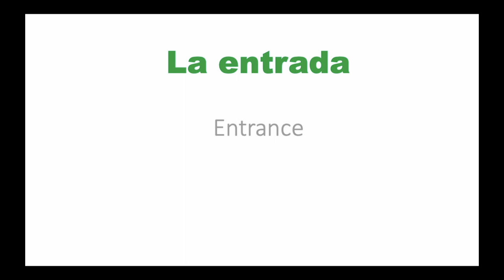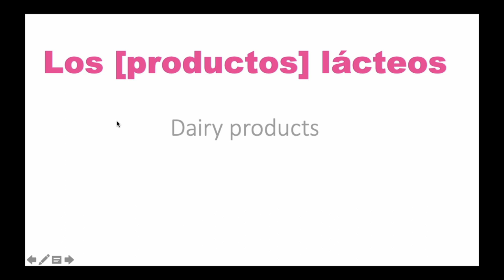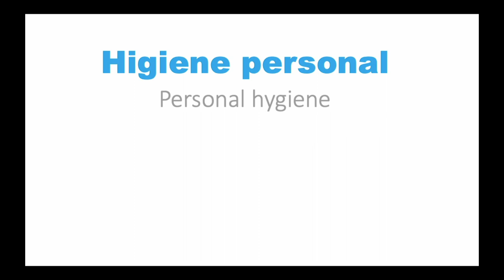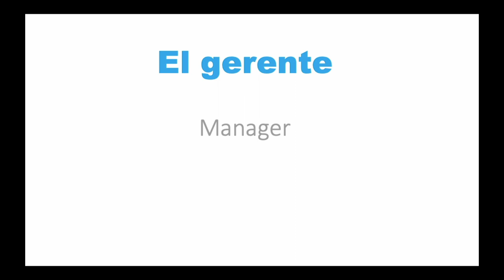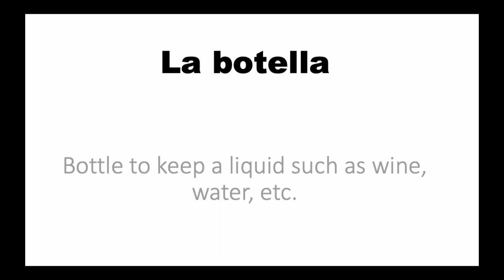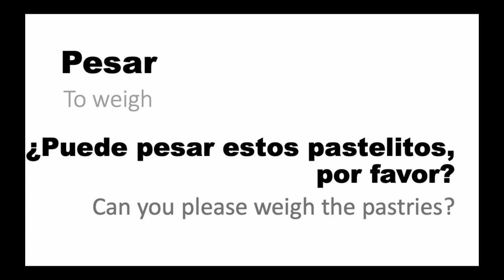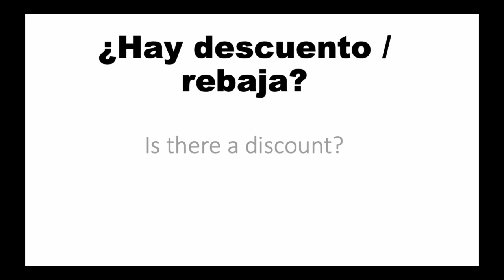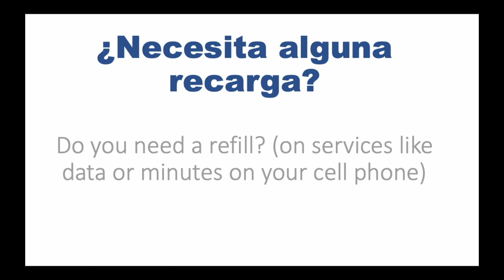Spanish Grocery Shopping - Spanish lessons for me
In this video you will learn words and phrases you will need to know before you go grocery shopping in Spanish.  You'll find words about the store such as butcher shop, fish, dairy, etc.  You will also learn words to refer to the different types of employees.  You will learn verbs and phrases you will need to know.  Also, I will share a couple of cultural notes.
This video is great for individuals who are preparing to travel abroad, or who already live in a Spanish speaking country.  This video is also useful for anyone who is trying to learn the Spanish language.  In addition to learning words, you will get a chance to practice your pronunciation.